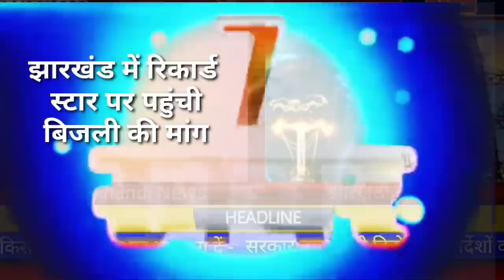आज 17 अप्रैल 2023 झारखंड की ताजा खबर ।। Today Jharkhand News, Jharkhand Breaking News Cm Hemant